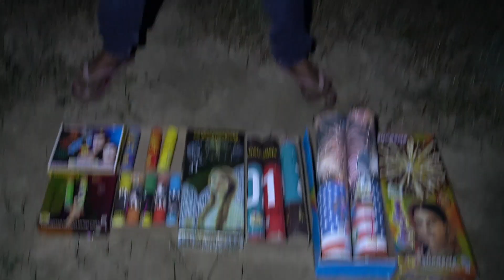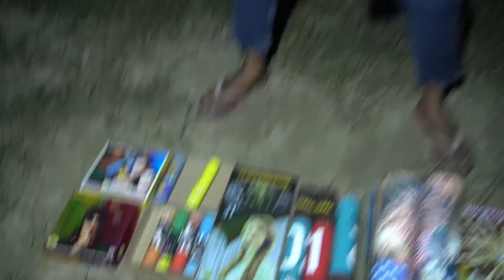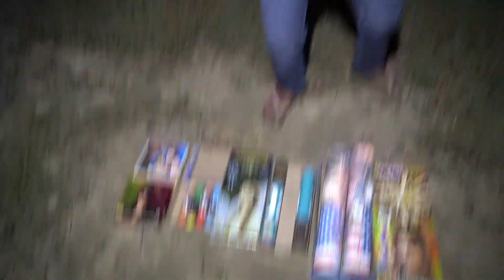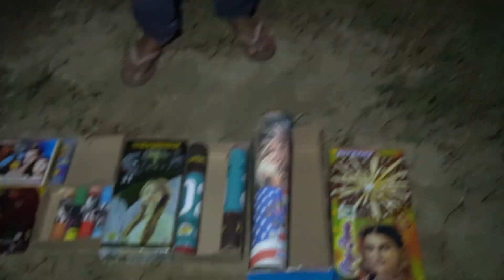Diwali Skyshot Testing ये रहे छोटे से लेकर बङे स्काई शॉट // Different Type Skyshot Testing, Price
Skyshot
Sky shot
Diwali skyshot